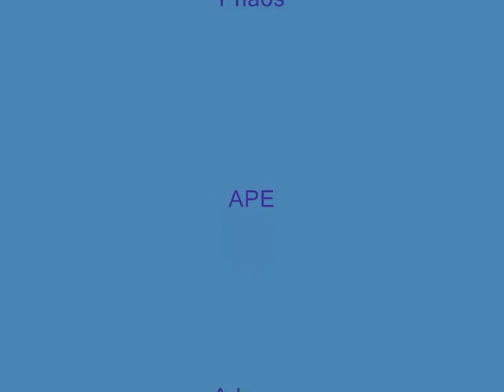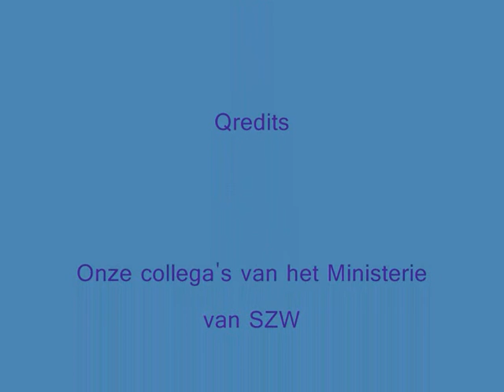Roparun 2009 Team SZW (192)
Team SZW nam tijdens het Pinksterweekend van 2009 voor de 3e keer deel aan de Roparun, een non-stop estafette voor 8 lopers van Parijs naar Rotterdam. Dankzij vrienden, collega's en sponsors kon team SZW € 14.500 bijdragen aan de zorg voor kankerpatiënten.

Muziek: Run Baby Run gezongen en gespeeld door Sheryl Crow